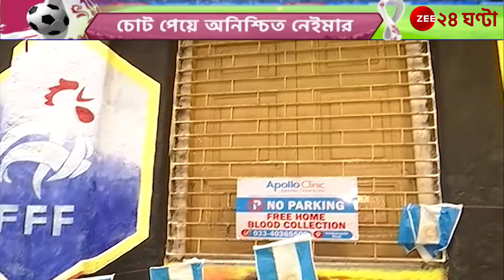Football: উত্তর কলকাতার গলিতে গলিতে ব্রাজিল জ্বর, গোলা ফাটাচ্ছেন সমর্থকরা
Football: উত্তর কলকাতার গলিতে গলিতে ব্রাজিল জ্বর, গোলা ফাটাচ্ছেন সমর্থকরা  | Zee 24 Ghanta